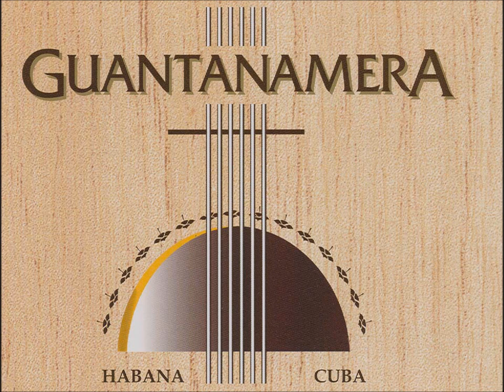Guantanamera. Demis Roussous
Guantanamera es un tema del folclor cubano, cuya versión más conocida tiene versos del músico Julián Urban, quien los tomo de la obra poética de el gran José Marti.
La versión de Demis Roussous, Artemio Vetours Rousous, nacido en Alejandría, Egipto, el 15 de junio de 1946, falleció en Atenas el 25 de enero del año 2015. Comenzo su vida artística a los 17 años con el grupo The Idols, luego actuó con We Five , con Aproditas Child y luego actuó como solista. Una gran voz de lejanas tierras con un tradicional y hermoso tema Cubano que tiene innumerables versiones